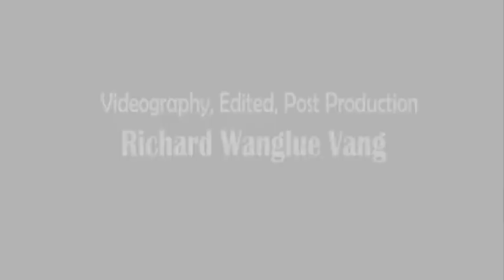Suab Hmong News - Coverage Hmong Cultural Center campaign kick-off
Richard Wanglue interviewed Jouakao Vang about Hmong Cultural Center